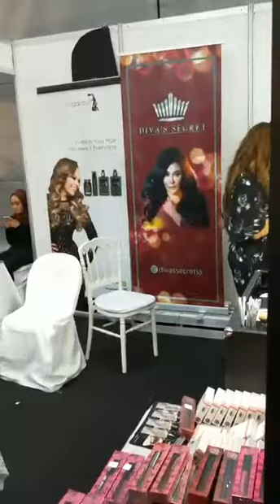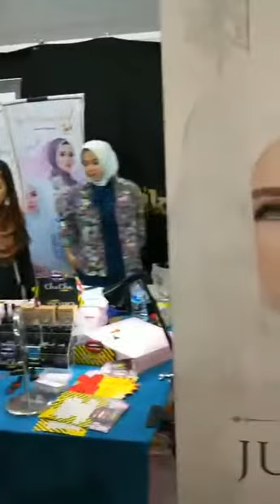Instagram live with Ifa Raziah part 3